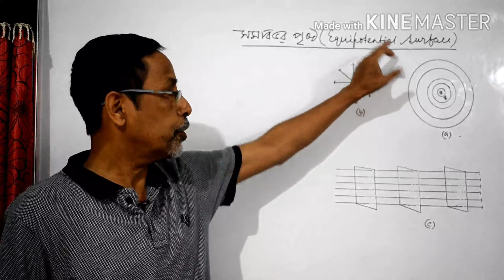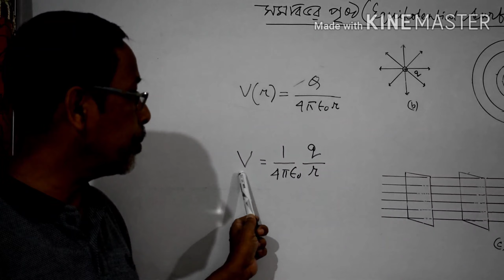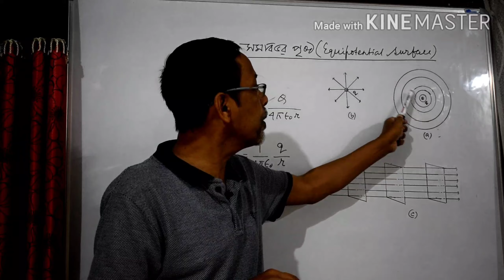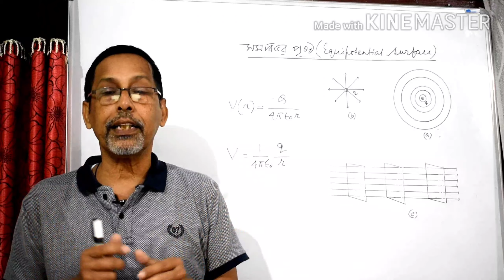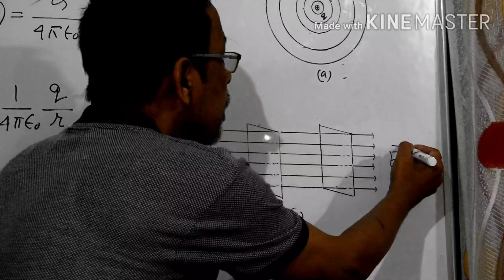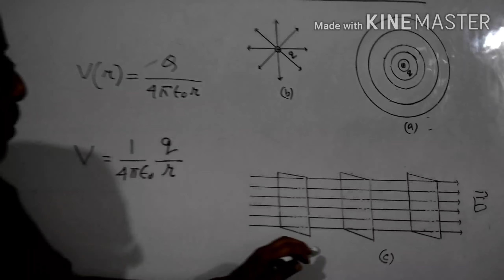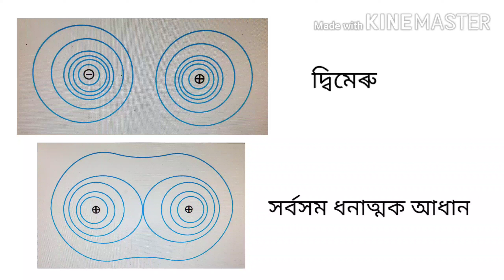Equipotential Surface (সমবিভৱ পৃষ্ঠ)